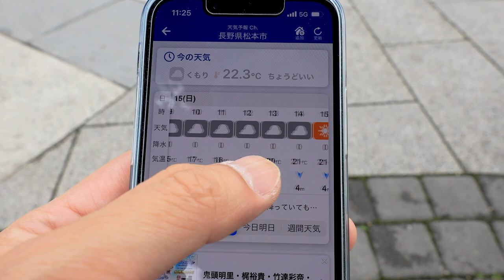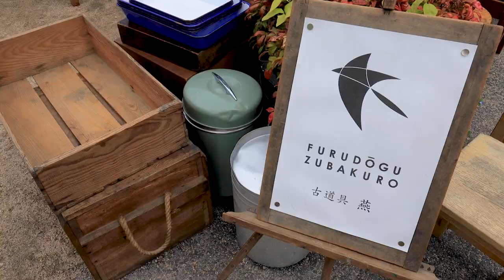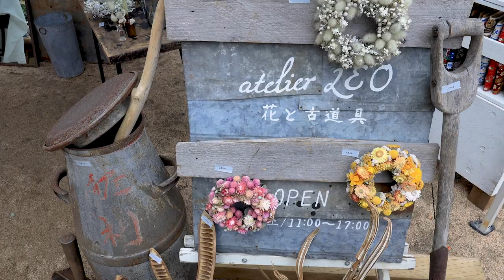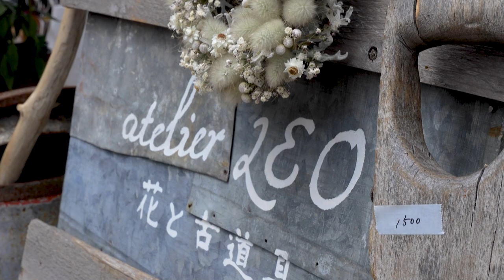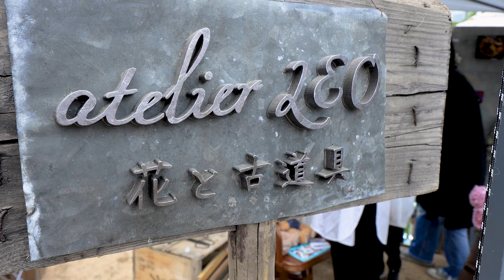#57「まつもと古市へ！前編」"Matsumoto Furuichi" Antique Market !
今回は、一泊二日の遠征で「まつもと古市」の1日目です。長野県松本市の松本駅から松本城に向かう途中の広場で開催されていました。

毎月1回（1日間）の開催がデフォルトのようですが、今回は沢山の出店者さんが集まることになったらしく、土日の二日間開催にしたとのこと。
１日目は、３店にお声をかけて撮影いたしました。

それほど広くないスペースですが、ぎっしりとお店が出て、かつお客も多く来ており、賑わいが感じられました。しかし、見てるとみんなけっこう大きな物を買うんですよねえ。

2日目の様子は後日アップします。

ーーーー
まつもと古市

00:00 オープニング
02:32 まつもと古市の様子
03:25 古道具 燕
06:47 Riverside farm
10:29 atelier LEO 花と古道具
14:43 買ったもの紹介
17:27 エンディング